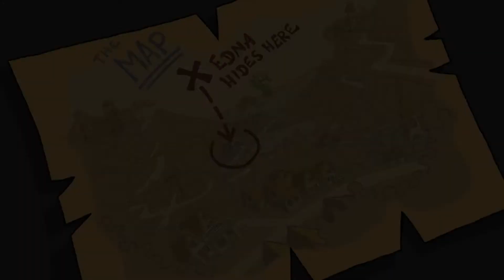Let's Play Edna & Harvey: Harvey's New Eyes - E14: You know he's a phantom because of the sweater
Playthrough of Edna & Harvey: Harvey's New Eyes - A point & click adventure game made by Daedalic Entertainment.